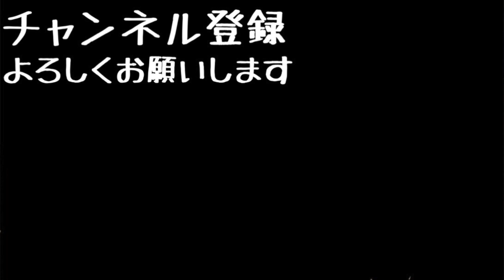【休日ルーティン】老後みたいな男子高校生のリアルな1日を公開します。誰得？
[MUSIC]
•Artist : DownFlex
•Title :  Vacation On The Sun

[Artist Info]
DownFlex :